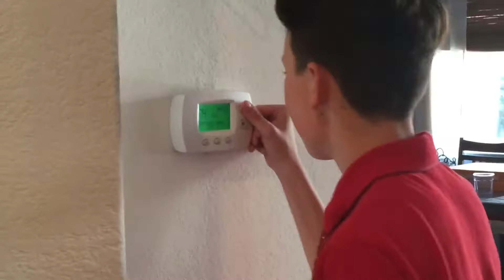Terrible Office (S1 E3): Quentin’s Challenge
The new guy Jimmy gets hired by Max and for some reason Max really likes him however he gets a promotion and the first day which gets Quentin really angry because he’s worked so hard to get his promotion.